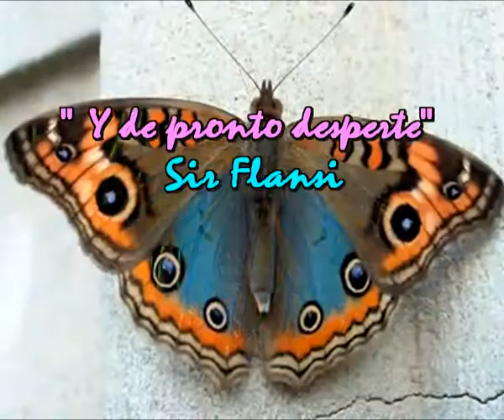Y de pronto desperte ((Cada dia una nueva composicion) Sir Flansi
Y DE PRONTO DESPERTE
TODO, ME LO PENSE MUY BIEN
AQUI SE ACABO EL PROBLEMA
HAY TE QUEDAS CON TUS PENAS
TE QUEDAS CON TUS PECADOS
TE QUEDAS CON TUS ASTUCIAS
TE QUEDAS CON TANTAS COSAS
QUE NO TODAS FUERON ROSAS
ME CREI PERDIDO UN POCO
CREI QUE TODO ACABABA
ESTA HISTORIA TERMINABA
Y DE PRONTO COMENCE
Y DE PRONTO HAY OTRA VIDA
SE ME CERRO TANTA HERIDA
ENCONTRARE OTRO DESTINO
Y SEGUIRE MI CAMINO
UNA VEZ TODO OLVIDADO
YA NO TE NECESITO A MI LADO
OTRA VEZ NUEVAS CANCIONES
OTRA VEZ MAS POESIA
OTRA VEZ MAS ILUSIONES
PARA MI LLEGO LA VIDA.
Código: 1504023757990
Fecha 02-abr-2015 15:47 UTC